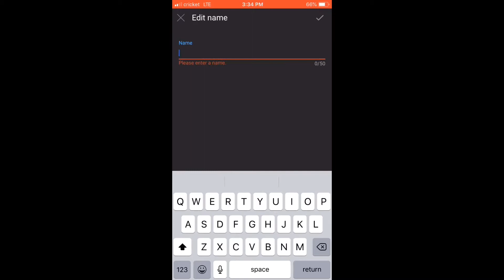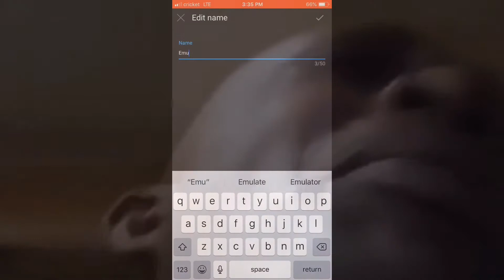Playing my first rage game / stick with it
In this video I play my first rage game and so far in the video I don’t rage which is the good part and it sounds like I’m getting angry Mum don’t get upset because it’s just for entertainment

If you want to listen to these legendary beats or track whatever they are here’s the